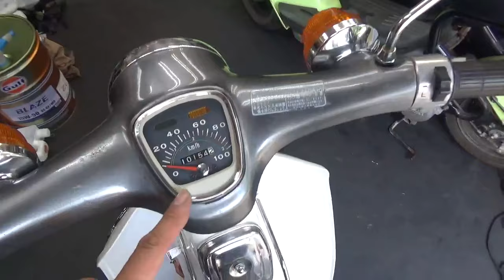honda C90 古いスーパーカブの違いを見てみました。